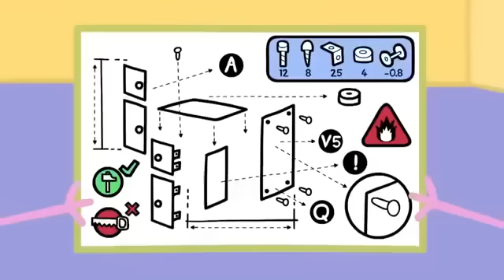Peppa Pig en Español | Bebé Guarro | Pepa la cerdita